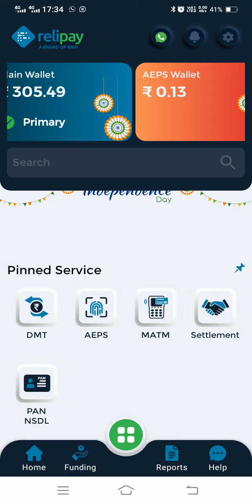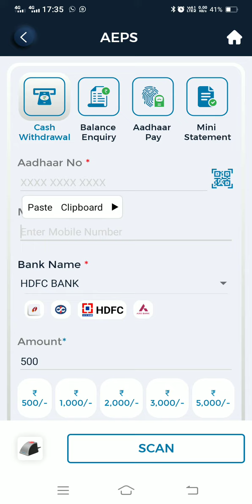New Version AePS Relipay A BRAND OF RNFI Cash Withdrawal,Balance Enquiry,AadhaarPay&Mini Ministament